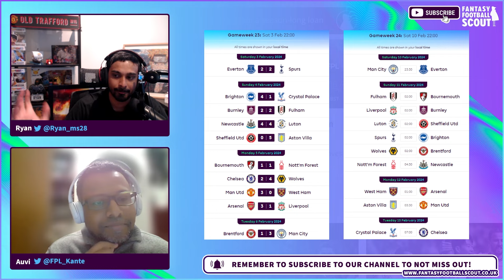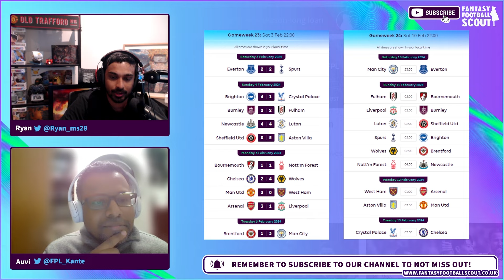🔴OPERATION TARGET LIVERPOOL! | Ryan & FPL_Kante | SCOUT THE GAMEWEEK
@FootballChatbox and FPL_Kante from @fplundertheradar look back on gw23 to unearth the best players for gw24 and beyond. Liverpool's dgw25 is particularly on their mind. But who comes in? And who do they ditch?
All our video content is also available as audio only, on Spotify, Apple, or anywhere else you get your podcasts
✍️ Win at FPL: Click here to sign up for a FFScout Membership
Follow Fantasy Football Scout:
💸 Twitter (News):   / ffscout
💸 Twitter (Community):   / ffs_community